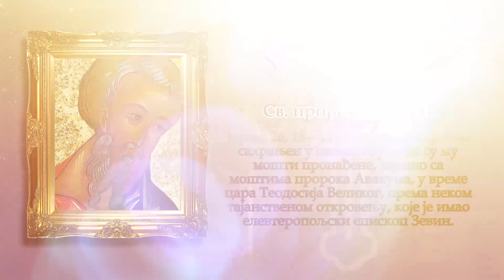Календар Светих за 27.август/14.август